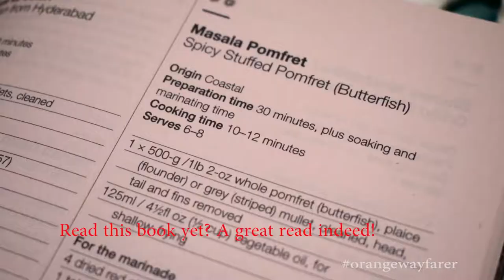Pomfret Shallow Fry || Orangewayfarer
A short guide to cook shallow fried Pomfret on tawa. A perfect quick snack for the weekend.